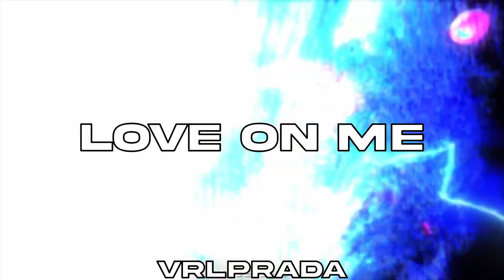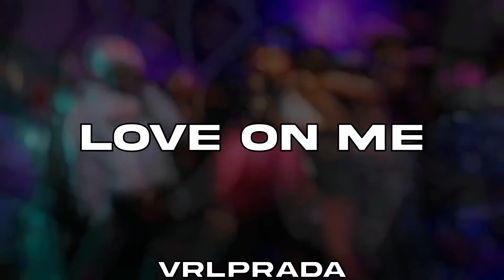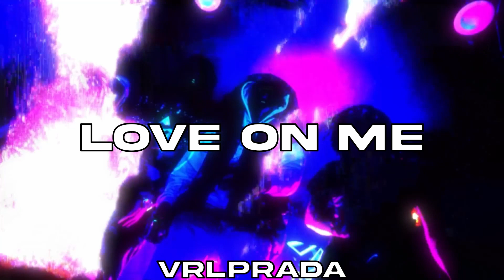[FREE] D Thang x Sdot Go x Jay Hound Type Beat -"Love on me" | NY/Jersey Drill Instrumental 2024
If you wish to post on streaming platforms on Spotify, Apple Music, etc., you need to purchase a license & MUST CREDIT "VrlPrada/PradaVrl"
social

MUST BE CREDITED IF USED**
Prod by @VrlPrada

Lil uzi vert- just wAnna rock but its drill